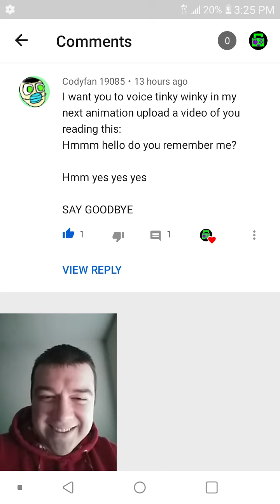Voice Acting For Tinky Winky! Unlocking IRL